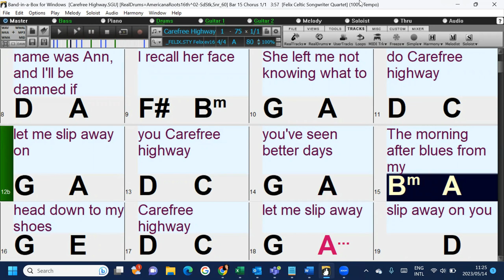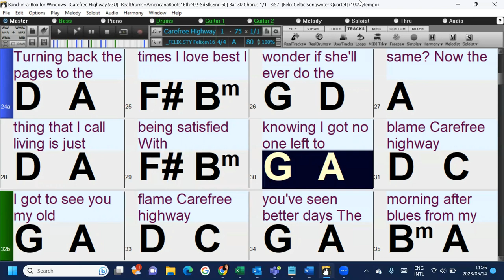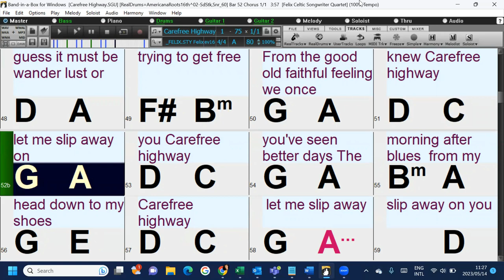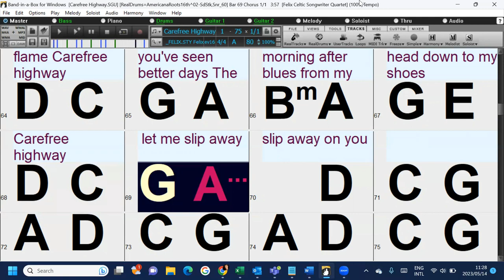Carefree Highway (in the style of Gordon Lightfoot) a fun and easy Band-in-a-Box backing track